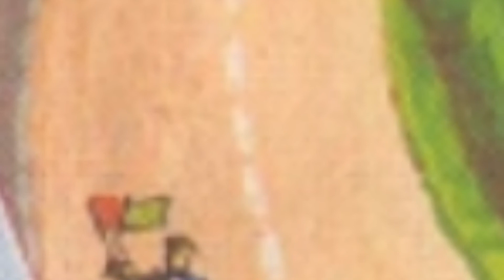Edward’s Day Out Narration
Free to use if ya want